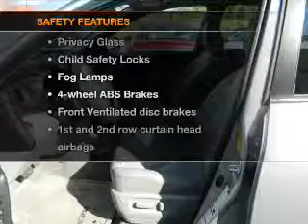2010 Toyota RAV4 - Avenel New Jersey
Year: 2010
Make: Toyota
Model: RAV4
Trim: Limited
Engine: 2.5 liter inline 4 cylinder 16 valve
Transmission: 4-Speed Automatic
Color: Silver
Mileage: 28062
Address:
90-100 Route 1 North